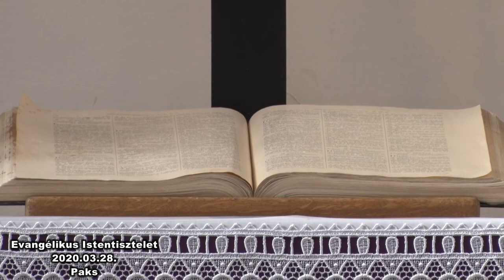Evangélikus Istentisztelet Paks 20200328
Evangélikus Istentisztelet Szekszárd